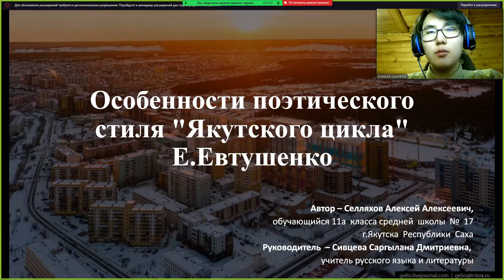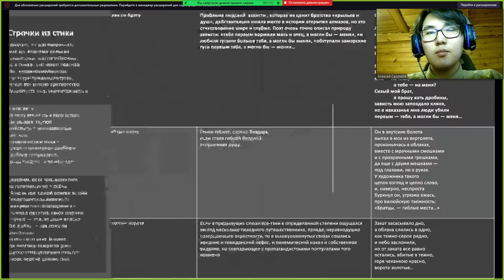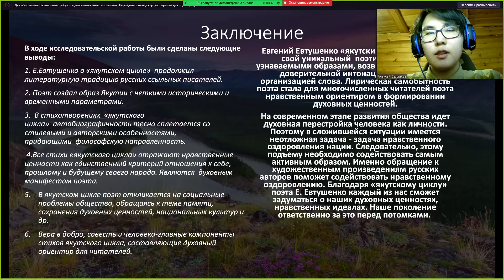Алексей Селляхов - 11.2 Якутская филология /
Тема: Особенности поэтического стиля "якутского цикла" Евгения Евтушенко

Руководитель: Сивцева Саргылана Дмитриевна, учитель литературы и русского языка

Школа: Муниципальное бюджетное образовательное учреждение средняя общеобразовательная школа № 17